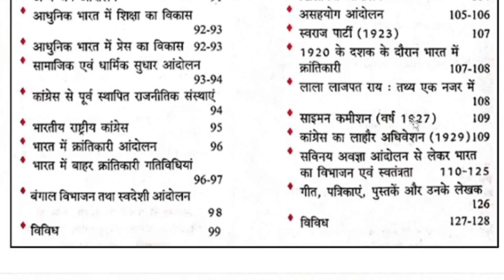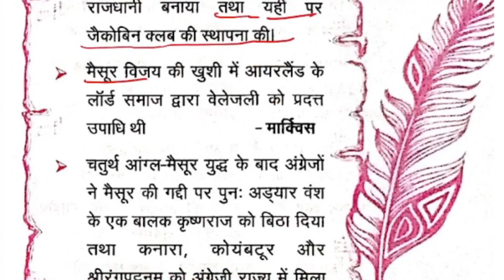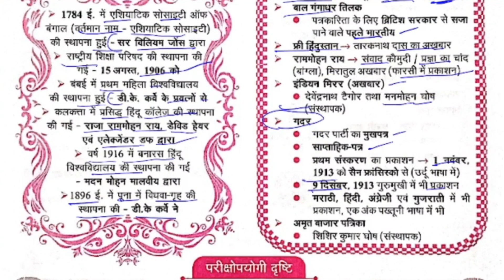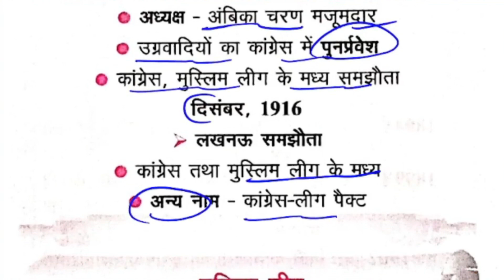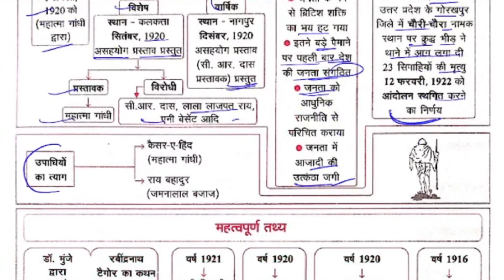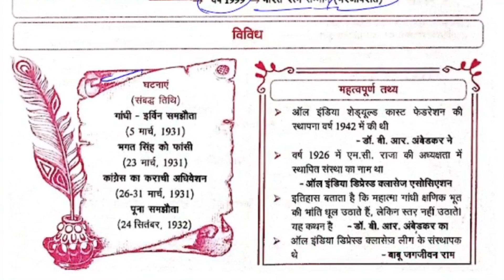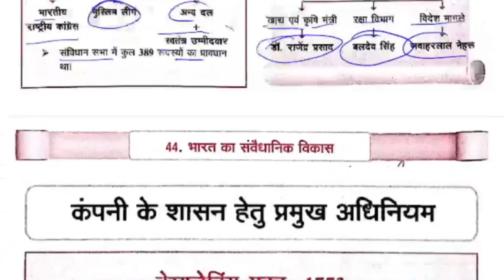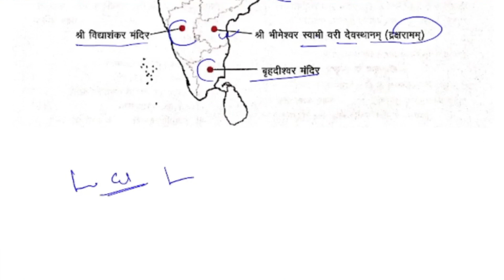घटना चक्र चित्रात्मक प्रस्तुति 2023 | GHATNA CHAKRA FLOWCHART modern history | आधुनिक भारत का इतिहास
GHATNA CHAKRA FLOWCHART INDIAN GEOGRAPHY
घटना चक्र भारतीय राजव्यवस्था चित्रात्मक प्रस्तुति
घाटना चक्र चित्रत्मक भूगोल
घटना चक्र चित्रात्मक प्रस्तुति का भारतीय राजव्यवस्था केवल एक वीडियो में
भारतीय राजव्यवस्था
घाटना चक्र फ़्लोचार्ट भारतीय भूगोल
राज्यव्यवस्था चित्रात्मक प्रस्तुति
घटनाचक्र चित्रात्मक प्रस्तुति इतिहास
घटना चक्र करंट अफेयर्स 2021
जीएस सूचक घटना चक्र 2022
घटना चक्र मई 2023 सार संग्रह
घटना चक्र दृष्टि चित्रात्मक प्रस्तुति आधुनिक भारत का इतिहास
प्रचीन भारत का इतिहास घटना चक्र
घटना चक्र भारत का इतिहास
घटना चक्र चित्रात्मक प्रस्तुति
घटना चक्र gs प्वाइंटर मध्यकालीन भारत का इतिहास
ancient history ghatna chakra
history
ghatna chakra history 2022
ghatna chakra flowchart notes
ancient history master video
upsc ancient history
bpsc ancient history
ancient history 2021
uppsc ancient history
bpsc ghatna chakra ancient history
history ghatna chakra
ghatna chakra ancient indian history
lucent history
gs pointer ghatna chakra ancient history
ghatna chakra ancient history in english
ghatna chakra history
history
history ghatna chakra
ghatna chakra history in hindi
ghatna chakra flowchart history
history gk
dristi history
lucent history
ncert history
indian history
modern history
history question
ncert history book
story master video
ghatna chakra history 2023
ghatna chakra medieval history
ghatna chakra history
घटना चक्र चित्रात्मक प्रस्तुति विश्व का भूगोल
घटनाचक्र चित्रात्मक प्रस्तुति आधुनिक इतिहास
medieval history
history
घटना चक्र सम्पूर्ण प्राचीन इतिहास
ghatnachakra mediaval history
modern history